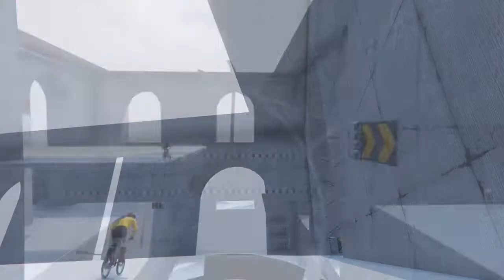【GTA5】BMXスタントレース[Neverland] YAKUZAS_ ELITE様 Twilight avenue ＆ そして伝説へ Ver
雪が降ったので何かUPしようと思ったのですが。。(~O~;)
皆様✨良いクリスマスを⛄️🎄✨(*・∀・*)🎵